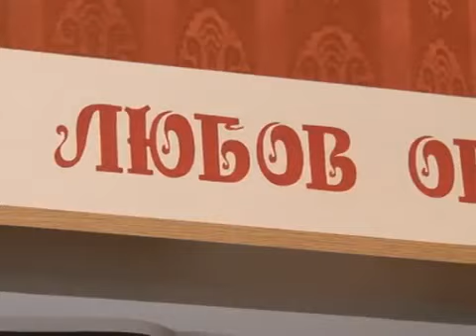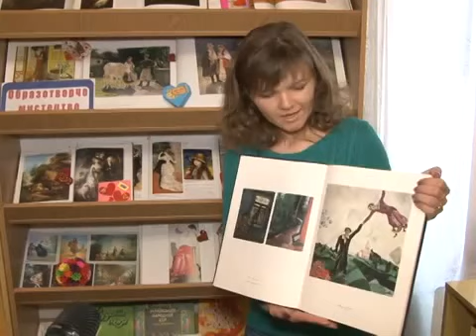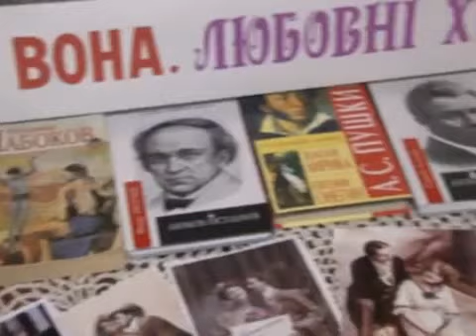Цикл книжкових виставок до Дня Святого Валентина